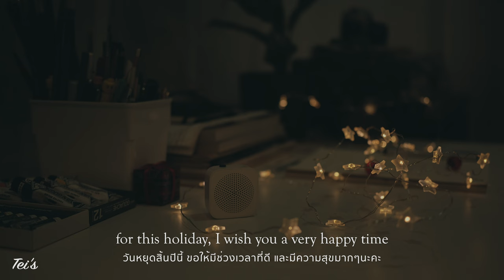A Year Has Gone By : December Vlog | Tei's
Again, it comes to the end of the year.
Time just seems to fly, just a blink of an eye, another year has gone.

Winter's coming late this year in Thailand. In this vlog, I made one of Thai soup that good for winter, "Kaeng Liang” or Thai spicy mixed vegetable soup. Serving with rice and “Khai Jiao” or Thai omelette. It is comfort food, good for health, great recipe for cold.

I decorated a little corner of a pine tree with ornaments. My cats and dog (Mun, Buzz, Loukshin) are helping me very well. I made a home cafe drink on Christmas theme. Matcha for green, strawberry compote for red and milk froth for white. Very nice and great combination! It is normal to have iced or ice cream in winter, because the temperature is about 20-30°c, it does get colder in the north or mountainous regions. But mostly we're in summer throughout the year.

When it comes to December, we often looking back and looking forward. No matter what's happen in the past, it's passed. Grateful or regret, we have to let it go and let it be. It is okay, you are gonna be fine, we can always start over again. We've got a life to live more and that's probably the best gift of every year.

* Subtitles available on Settings

0:00 - Introduction
0:35 - Time Flies
1:40 - Winter Cooking
3:12 - Comfort food
4:00 - December Thoughts
5:05 - New Year Decoration
6:54 - Christmas Home Cafe
8:24 - Best Wishes

* Facebook.com/teisinthip

Cinematography & Editing
Created by Tei Sinthip.